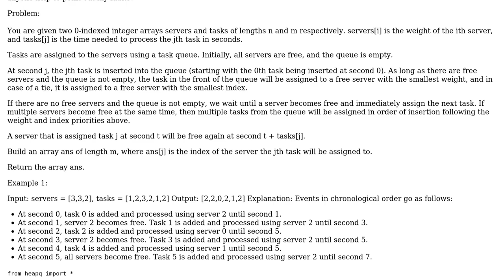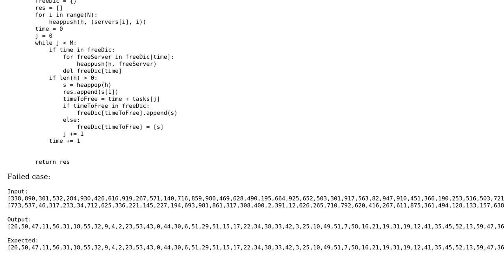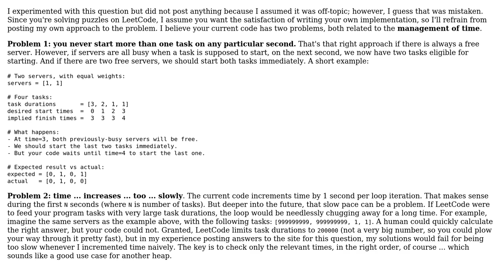Code Review: Process Tasks Using Servers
With thanks & praise to God, and with thanks to the many people who have made this project possible! You are responsible for your own actions.